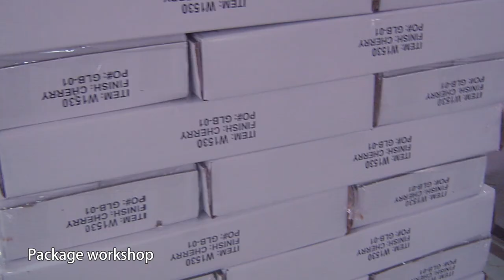51 kitchen cabinets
Solid Wood kitchen cabinets,Kitchen Cabinet Made In China,kitchen cabinets wholesale